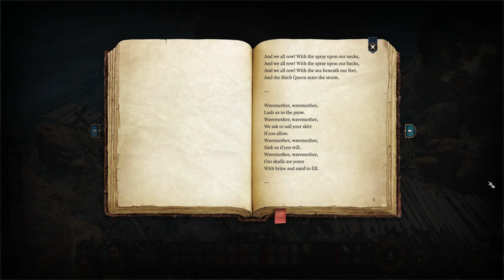The "not so lucky" man (Baldur's Gate 3)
This time bard shines his charisma on an unexpected wizard and some other mean mean people in some mysterious ruins. This is getting real.